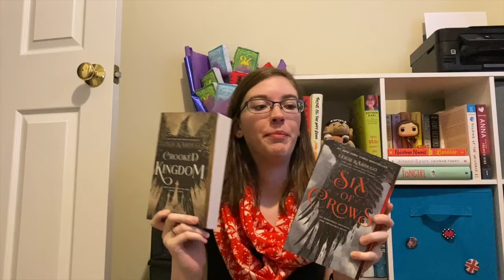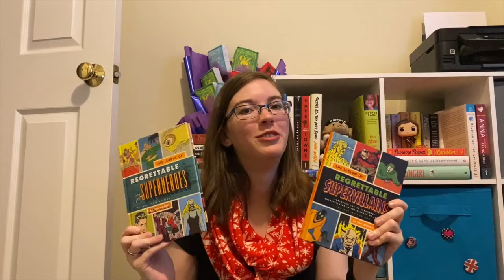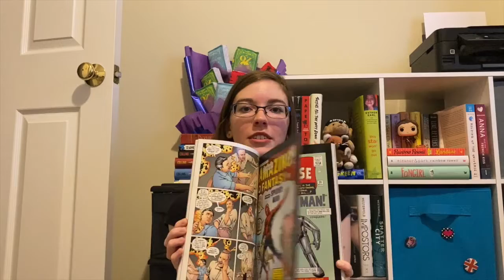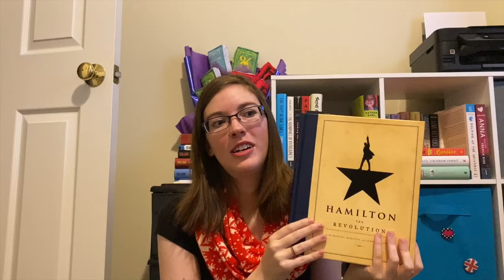First Book Haul!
Hello everyone! This is my first book haul video. These are the books I got for Christmas. What books did you get for Christmas? Have you started or finished any of them? How were they? Let's discuss below and reminisce some of that Christmas spirit now that we are late into dreary January.